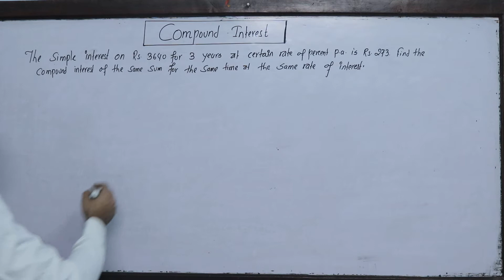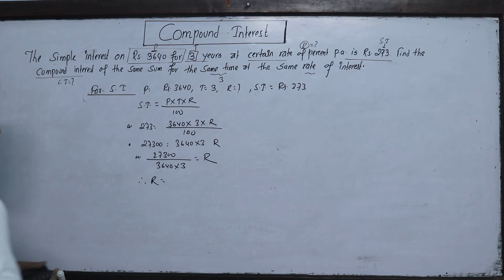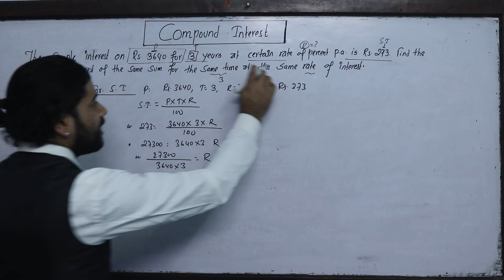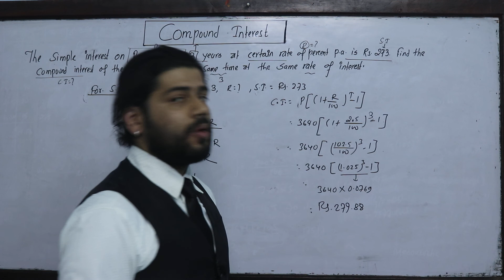Compound Interest part 3 NEB Business Math [Compound Interest and Depreciation]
Part 2. Find The difference between the
simple interest and compound
interest on Rs 700 for 3 years

Part 3 The simple interest on Rs. 3640 for 3 years at
certain rate of percent p.a. is Rs. 273, find the
compound interest of same sum for the same

Part 4. In how many years a sum of money
treble itself at 5% compound interest

Part 5. The difference between simple interest and
compound interest on certain sum for two year

Solution of problem related to Compound Interest (+2 NEB Business Mathematics ) Class 12 Business Mathematics.
Chapter: Compound Interest and Depreciation Business Math NEB board exam Question answer

Depreciation

Part 1. Find the scarp value of the machine costing
 Rs. 20000 after 10 years at 10 % p.a compound

Part 2. Depreciation on Machinery is written
off at 5 % every year. If its value at the
end of 12 years is Rs.12,500. what

For More:
Kshitiz Subedi
EDU GLOBAL FOUNDATION
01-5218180